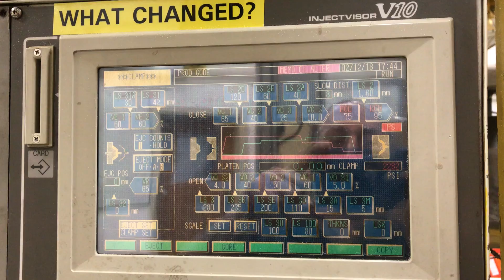7793756 1998 500 Ton TOSHIBA ISGS500V10-34 (2)